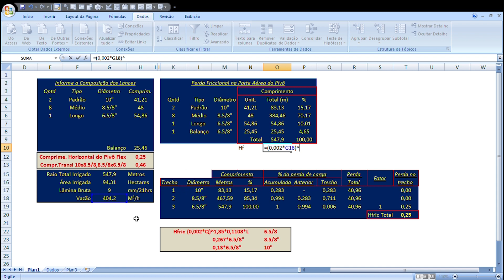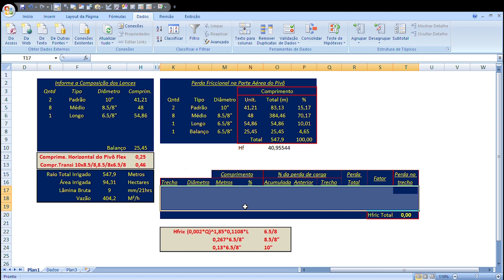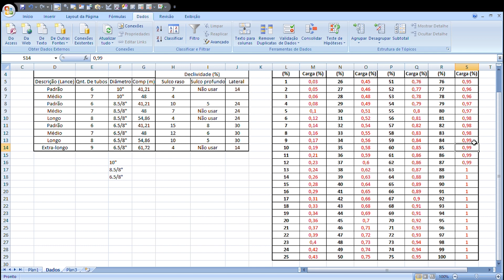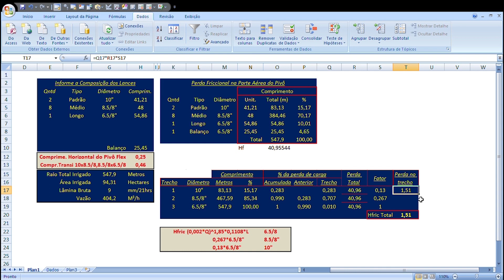Projeto de Pivô Central - Perda de carga na parte Aérea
Sabe aquele material didático que você não encontra pela internet para saber calcular a perda de carga na parte aérea do Pivô? Assista a esse vídeo até o final e aprenda o passo a passo!!